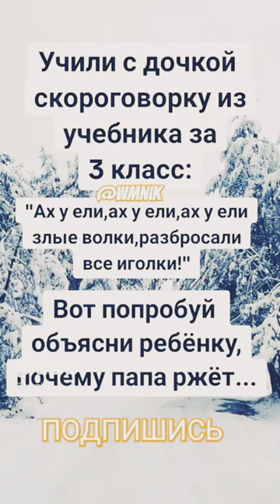Лучшие анекдоты за апрель на канале WMNIK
ТОП 3 лучших анекдотов за апрель 2024 года на ютуб-канале @wmnik по количеству просмотров:
1. Анекдот про ипотеку - более 2790000 просмотров
2. Анекдот про скороговорку - более 1570000 просмотров
3. Анекдот про замужество - более 838000 просмотров